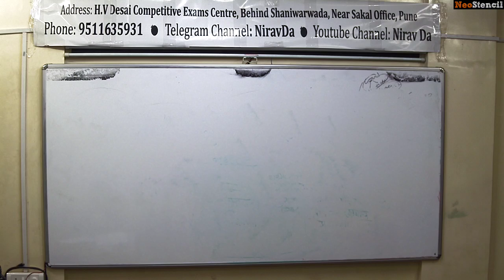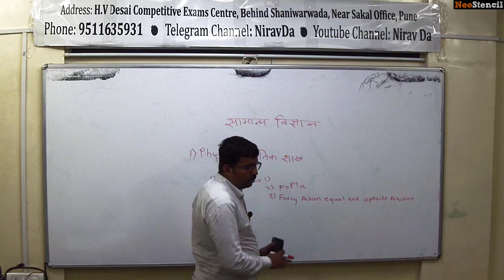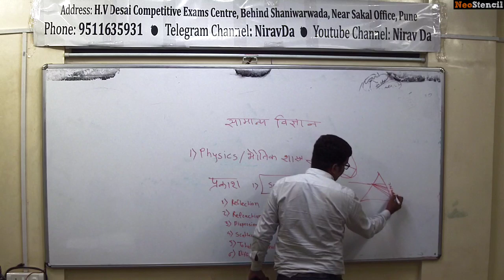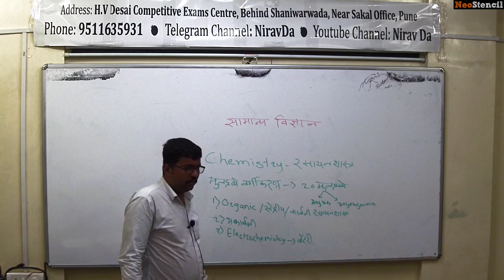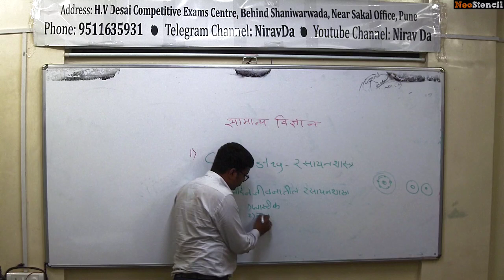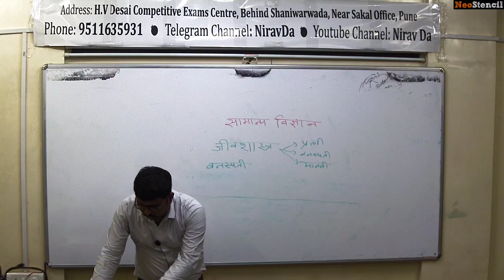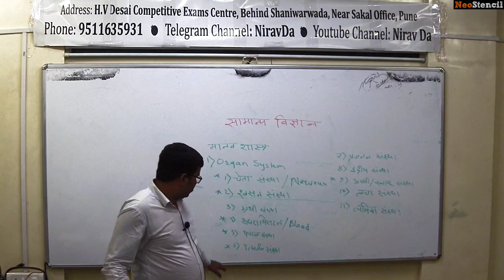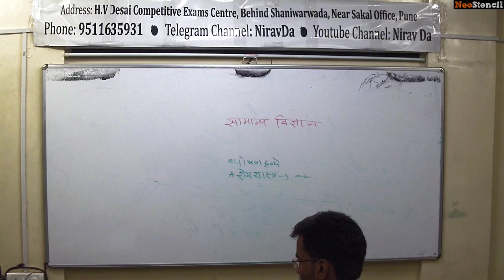HVDCEC | Officer's MPSC राज्यसेवा Prelims Test Series 2020 | Science Strategy by Sohel Shaikh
अधिकाऱ्यांमार्फत संचालित राज्यसेवा पूर्व परीक्षा Test Series - २०२०
QSTMS Session : Question Syllabus Techniques Material and Strategy.
Starts from : 10th November 2019